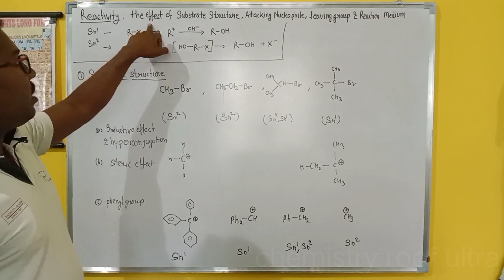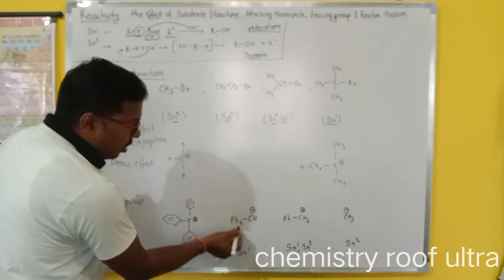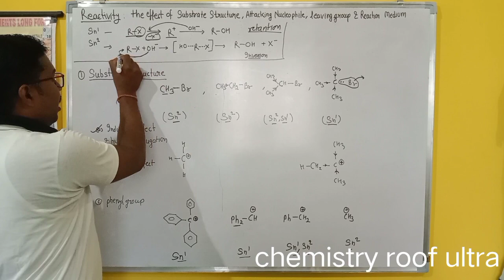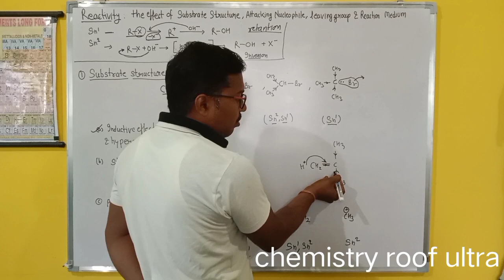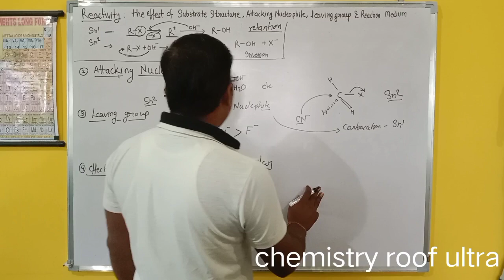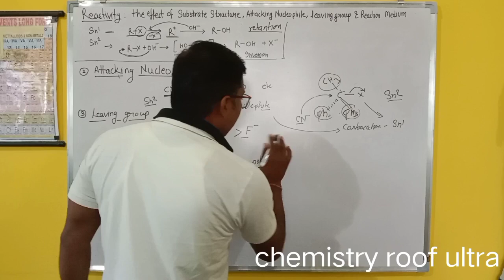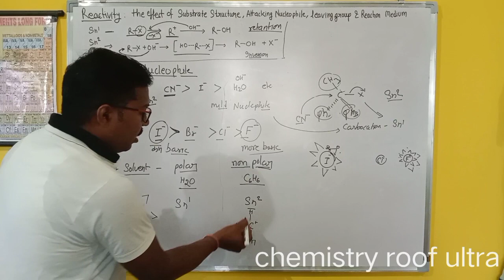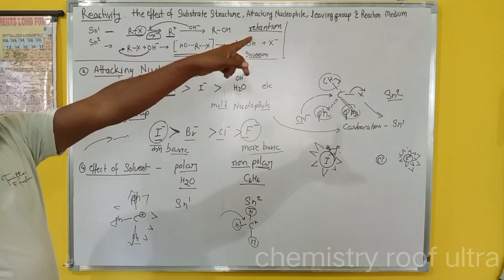Reactivity-the effact of substrate structure, attaking nucleophile, leaving group, and mediam